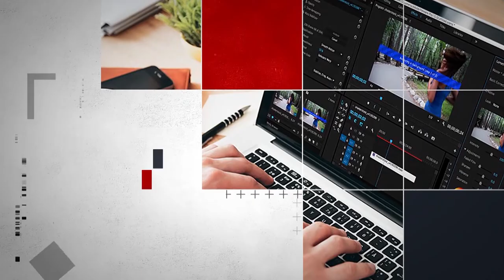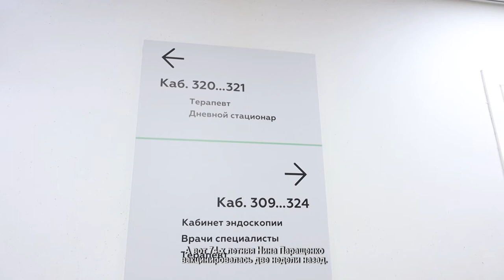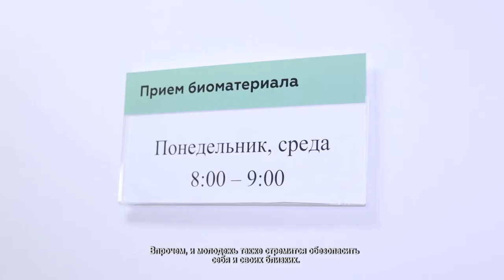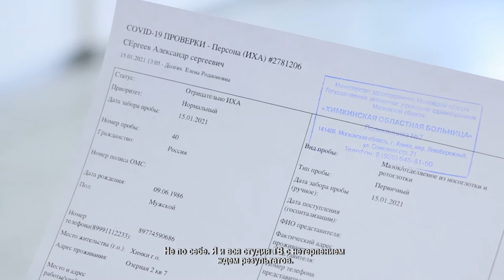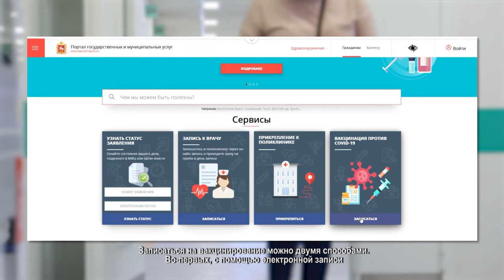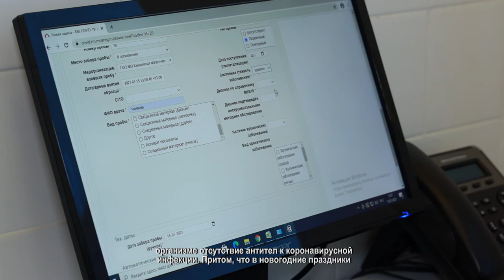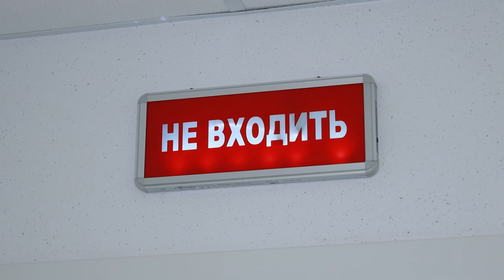Где в Химках можно привиться вакциной от коронавируса? 21.01.2021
В конце прошлого года в Химках стартовала вакцинация от коронавируса. В начале января вакцинировать начали и пенсионеров. А теперь прививочная кампания затронула все категории граждан. Мы отправились в одну из поликлиник Химок, чтоб узнать, как можно записаться на вакцинацию в городе.